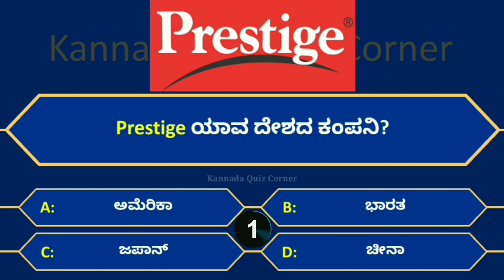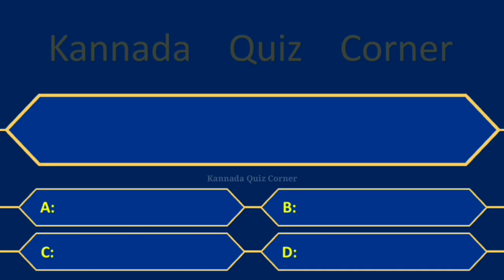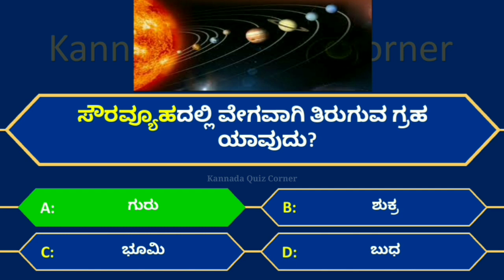ಸಾಮಾನ್ಯ ಜ್ಞಾನ ರಸಪ್ರಶ್ನೆ 96 | Interesting Questions in Kannada | Kannada Quiz Corner | Kannada GK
Interesting Questions in Kannada 96 | ಸಾಮಾನ್ಯ ಜ್ಞಾನ ರಸಪ್ರಶ್ನೆ 96 | ರಸಪ್ರಶ್ನೆ | Kannada Quiz Corner | GK Questions | Quiz | GK Quiz | Kannada GK Quiz

Hello friends,
In this video you will get 8 Interesting GK Quiz questions in Kannada.